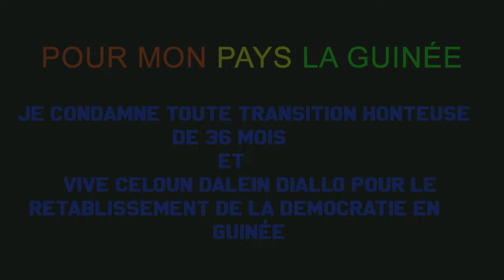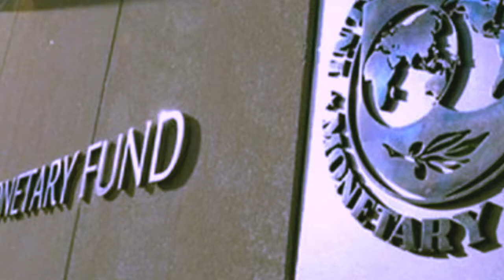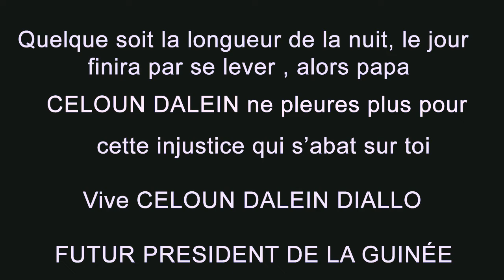JEAN FREDDY dans ARMÉE GUINÉENNE ALLEZ VOUS EN par BEN BD PROD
L'artiste KARAMOKO KANTE DIT ( JEAN FREDY ) EST UN JEUNE CHANTEUR GUINEEN QUI VIE AU MALI PLUS DE 20 ANS ETAVEC LE SOUTIEN DE SON LABEL BEN BD PRODUCTION INTERNATIONALE en préparation d'une carrière internationale sur le continent Européenne avec sa nouvelle collaboration au LABEL Universel BELIEVE France Afflue à BEN BD PRODUCTION INTERNATIONALE et la voilà un nouveau SON Officiel de votre artiste internationale JEAN FREDY dans ( ARMEE GUINEENNE ALLEZ VOUS EN ) pour vous les FANS et le Management est Assurée par le Maestro Mr Ben avec le soutiens et la communication de son Label Universel BEN BD PRODUCTION INTERNATIONALE Afflue à Believe Universel France contacts: 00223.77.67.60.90 ou 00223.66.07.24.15 ou 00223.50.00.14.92 internationale: 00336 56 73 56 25 / 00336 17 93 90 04 par E-mail: / Licence Licence de paternité Creative Commons (réutilisation autorisée)
Licence